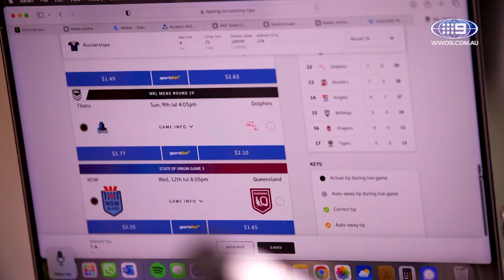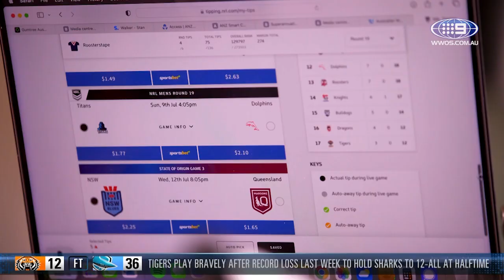Nathan Stapleton's incredible story | NRL on Nine